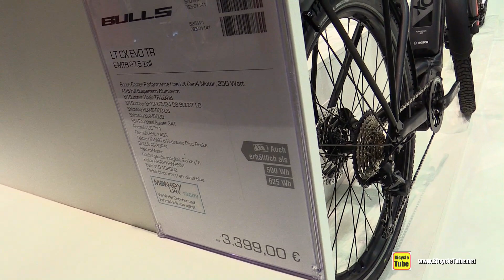2020 Bulls LT CX Evo TR Montain Bike - Walkaround - 2019 Eurobike